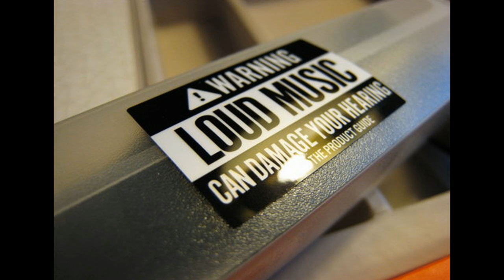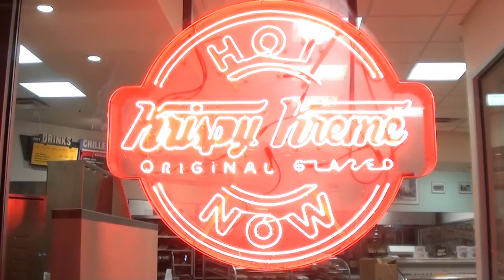Dizzy D - "Green & Khaki" - Wiz Khalifa Parody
Dizzy D's HOTT NEW Music Video, "Green & Khaki"
Wiz Khalifa Black & Yellow Spoof.